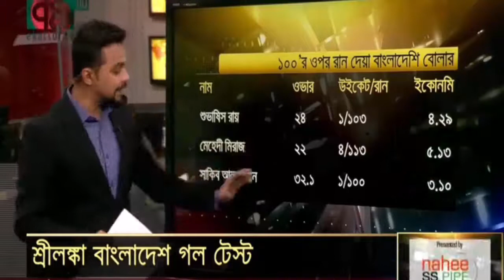গল টেস্ট ।। ২য় দিন শেষ এ শ্রীলঙ্কার চেয়ে ৩৬১ রানে পিছিয়ে বাংলাদেশ।বাংলাদেশের বোলারদের ফুল বোলিং !!!!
ভাল শুরু বাংলাদেশের । সম্মায় সরকার এর ফর্মে ফিরার ইঙ্গিত ।বাংলাদেশ কি পারবে শ্রীলঙ্কার লিড বাংতে এখন এইটাই দেখার বিষয় !!!